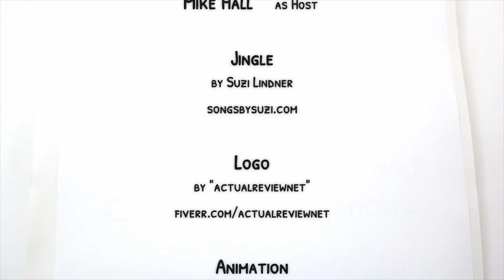Interview with Matt Ruby creator of Vooza